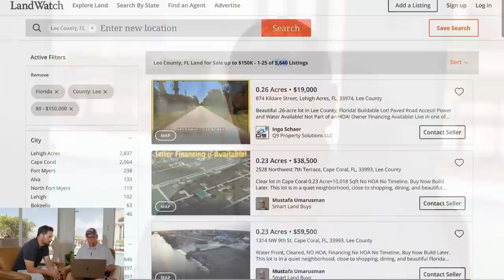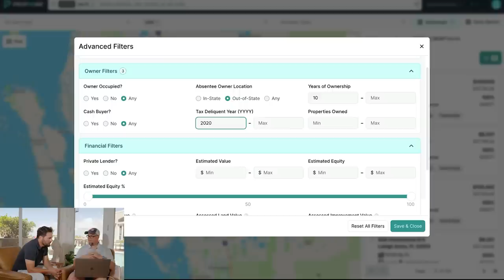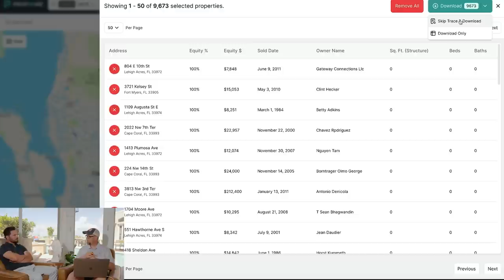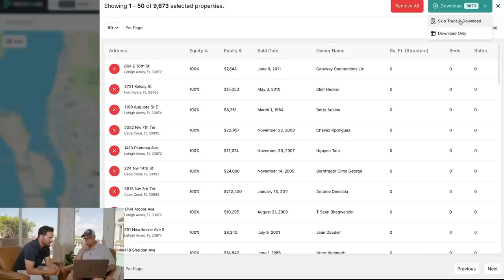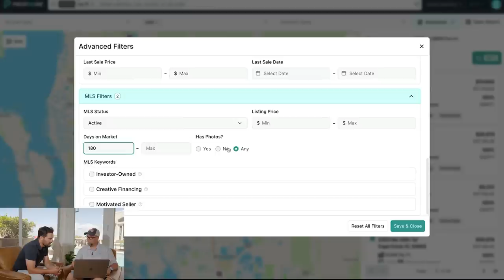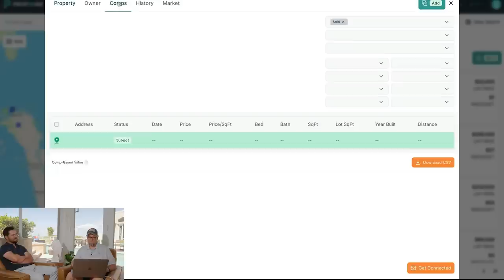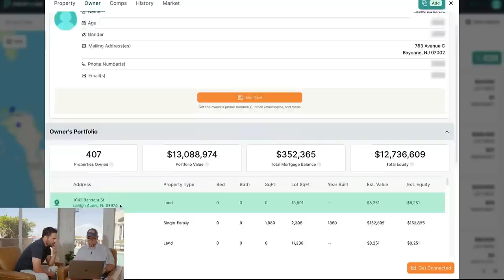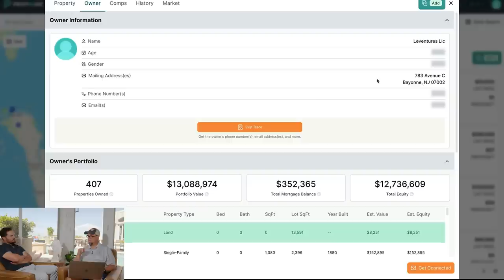How To Find The Best Land Deals To Flip - Masterclass Video 4 w/ Joe McCall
Now that you know the hot markets where people are buying vacant land- how do you find a deal, and what do you say to the sellers once you find them? Joe McCall is the master at flipping land and we sat down to teach you everything you  need to know to flip your first land deal!